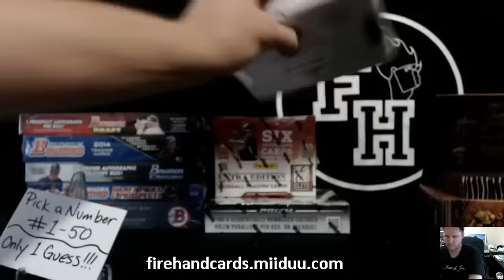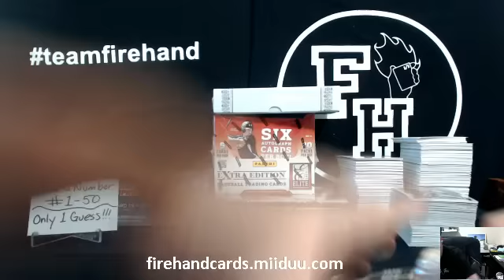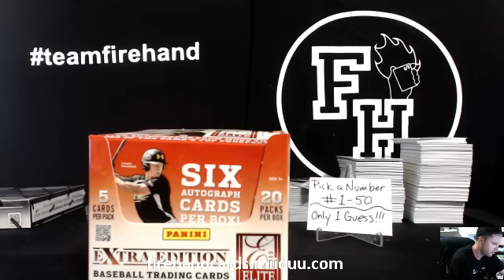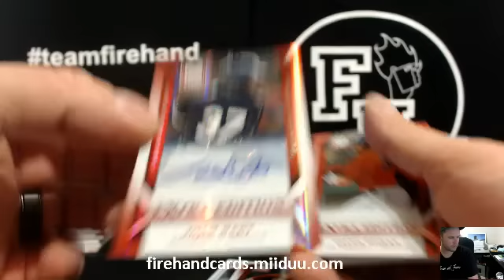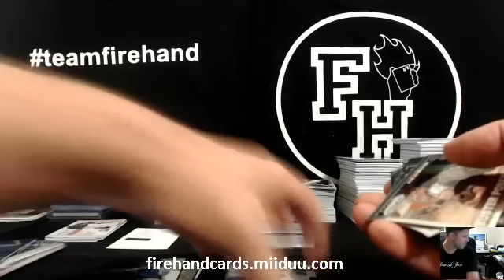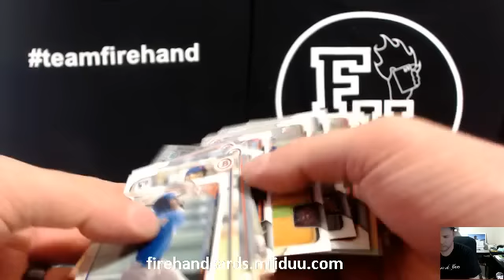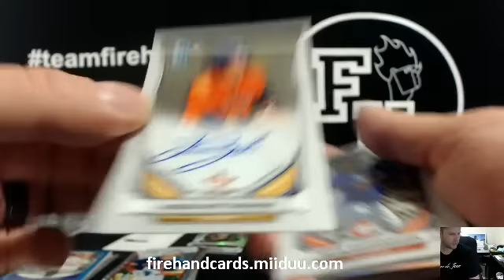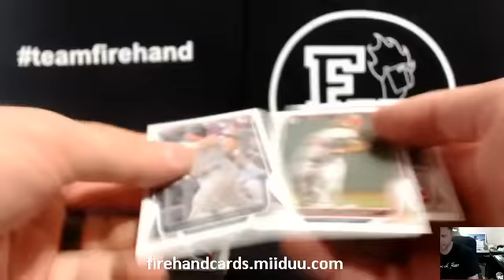Prospect Variety 8 Box Baseball Mixer Break #6 ~ 6/4/15